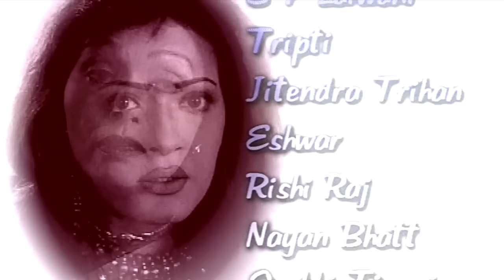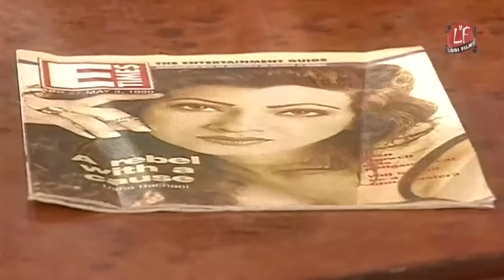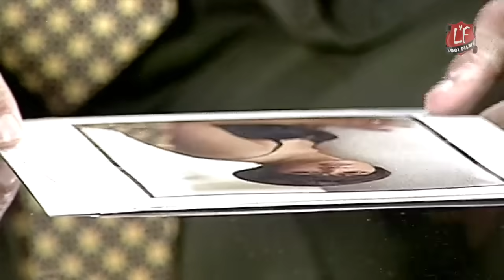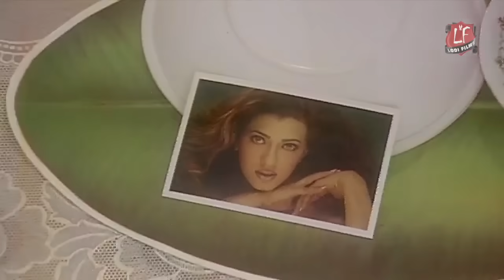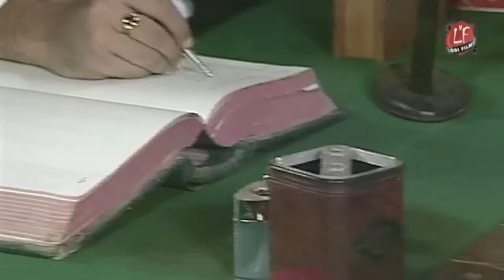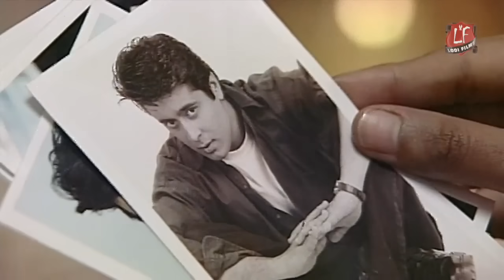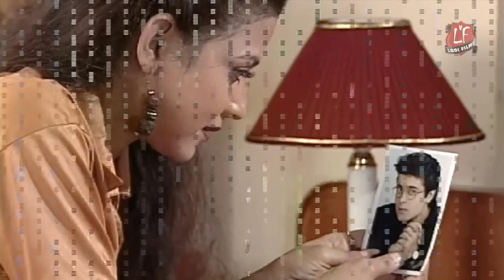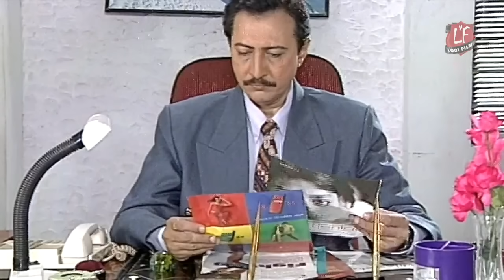MAMTA-THE TRUE INDIAN WOMAN | FULL HINDI FAMILY MOVIE | MRINAL K | KANWALJEET S | LODI FILMS HINDI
fullhindimovie bollywoodmovies family mamta the true Indian woman, is a movie revolving around family values and how the failure of a single family member from withholding these values and customs can lead to a lot of issues. The story is based on the matriarch of the household Bhabhi Maa, played by mrinalkulkarni . How she handles all the problems arising in the family single-handedly and how she fights for the respect and honour of her family is what the movie is all about.
CAST: Mrinal Kulkarni, Kanwaljeet Singh, Anang Desai, Vaishnavi Mcdonald, Usha Bachani, Akhil Ghai,
Produced by : Afzal Ahmed Khan, Zarreen Khan
Written & Directed By : Afzal Ahmed Khan
Music & Lyrics : Ravindra jain